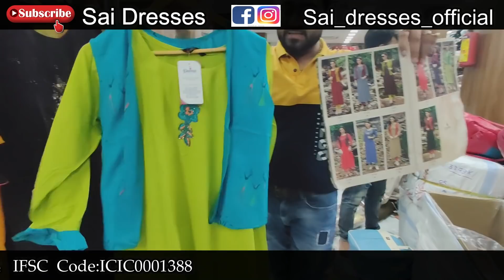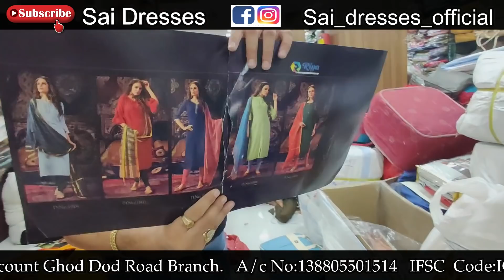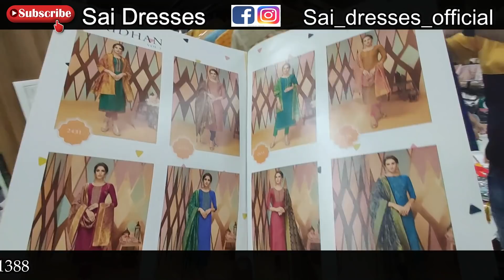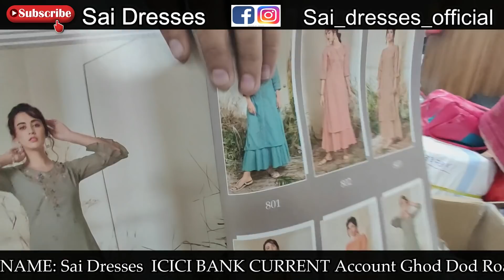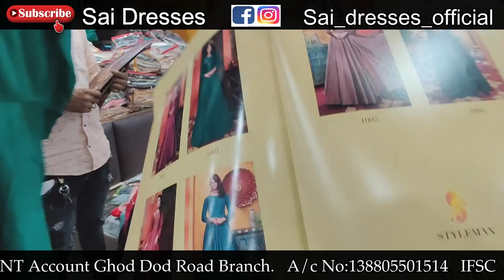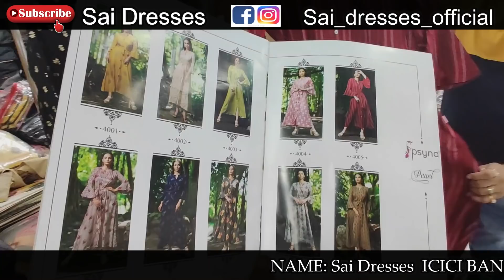सबसे बड़ा गोदाम यहां आपको मिलेंगी branded kurti plazo/Pakistani suit/Indian suit/plazo Sai dresses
Sai Dresses
5 floor, auditorium Hall

Emergency contact
sandeep Rajput